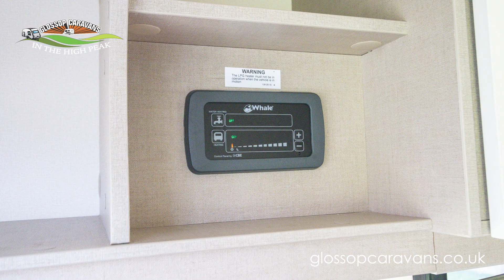Swift Basecamp 4 2020 Caravan Model - 360 Exterior and Interior Demonstration Video